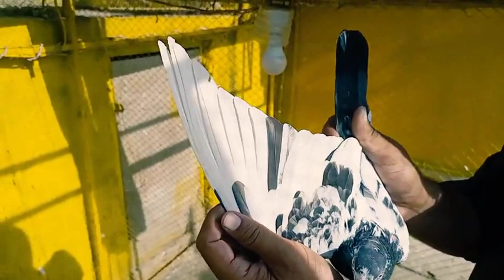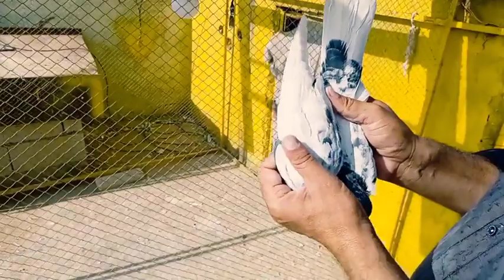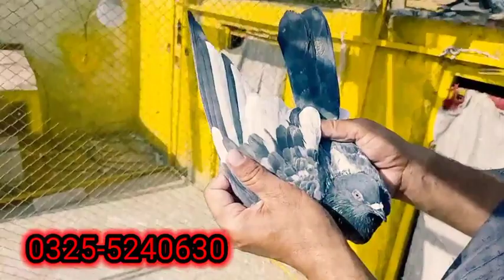Breeder Kabootar For Sale🤔6 Kabootar Joro Waly For Sale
pigeons for sale
bhowanj pigeons